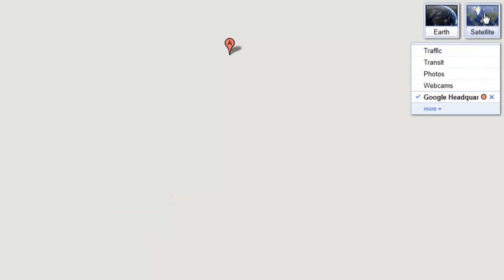Find Videos by Location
- Find videos by location using Google Maps